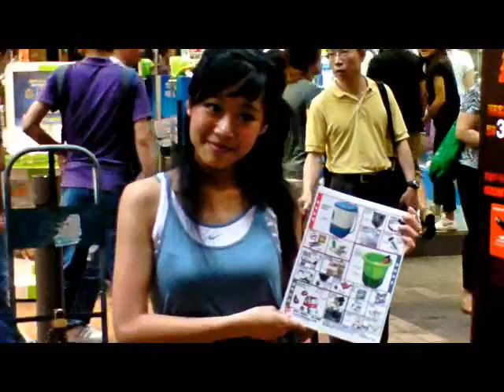Fit Baby - Connie - 2009年6月28日